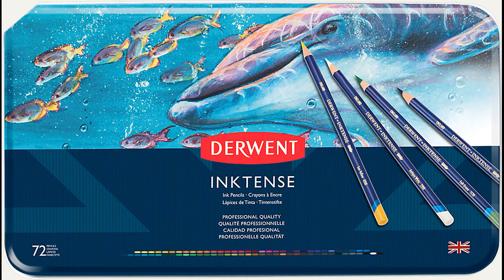Coloring in 'Autumn Scenes' with Inktense. Lamp and pumpkins. Part 2 / Раскраска-антистресс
Creative Haven Autumn Scenes Coloring Book by Teresa Goodridge